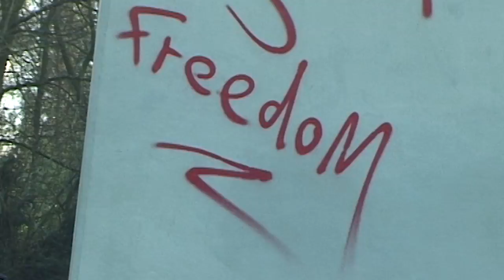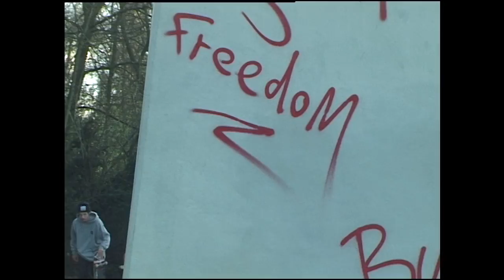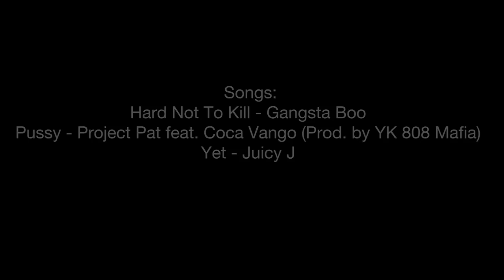HiFish Promo Clip